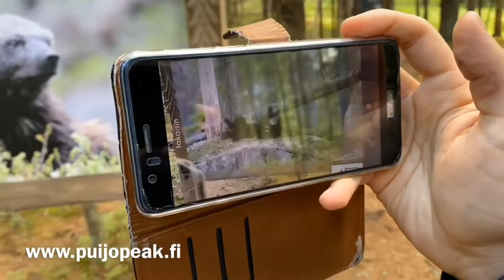Uusia aktiviteetteja & elämyksiä Puijolla | New activities & experiences at Puijo_Puijo Peak_Kuopio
Uusi Puijo | New Puijo